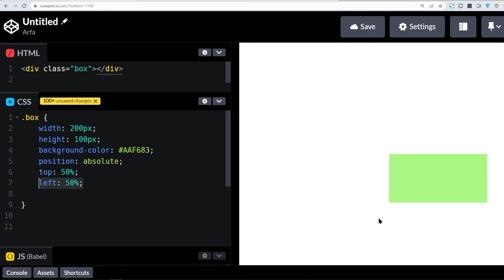How to Center a div with CSS using position absolute and translate